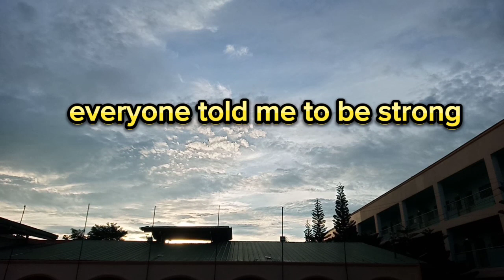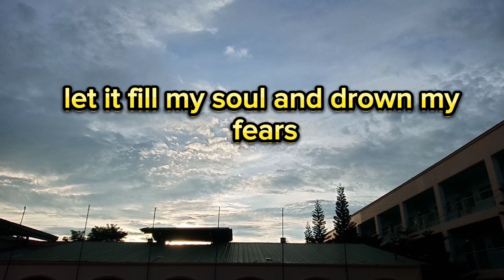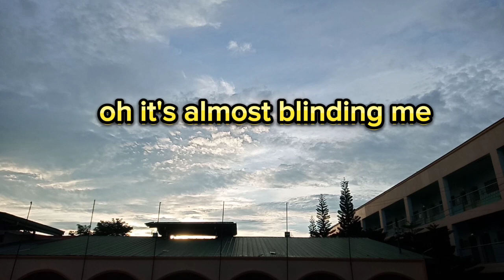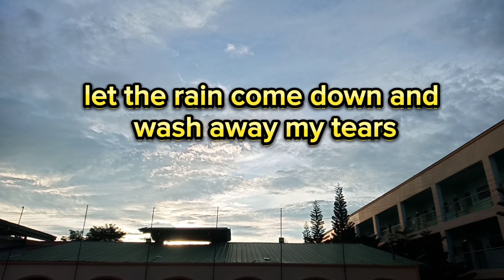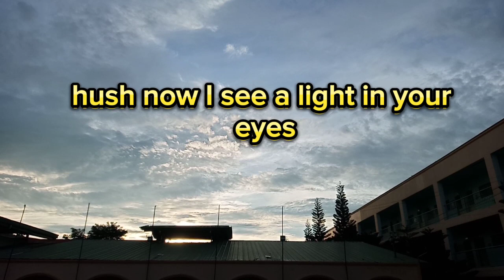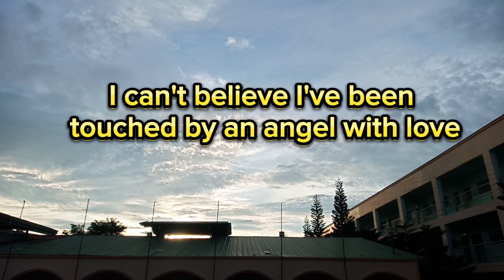A New Day Has Come - Celine Dion (Lyrics)